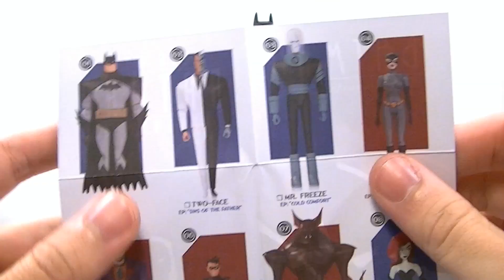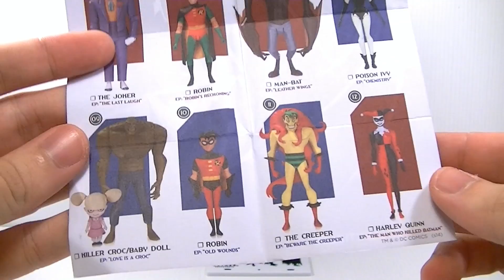DC Collectibles Batman Animated Series 6 Inch New Batman Adventures Action Figure Review Recensione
DC Collectibles Batman Animated Series 6 Inch The New Batman Adventures Cartoon Action Figure Review Recensione Bruce Timm Designer Italiano

【☯】Aᴍɪᴄɪ ▼